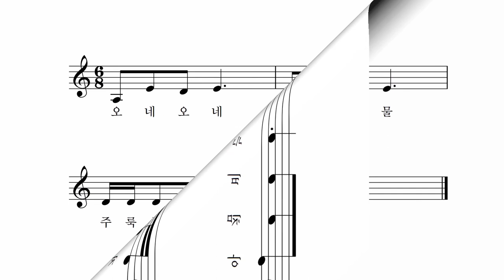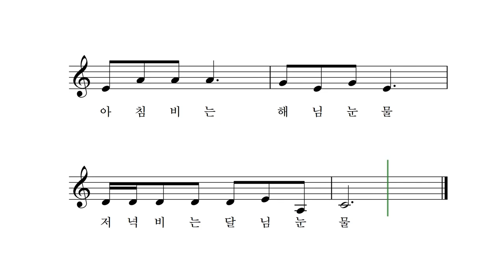비가 오네 - 전래노랫말 박상문 작곡 이소영 노래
오네 오네 비가오네
주룩주룩  비가오네

아침비는 해님 눈물
저녁비는 달님 눈물